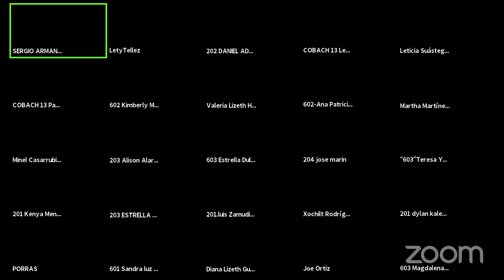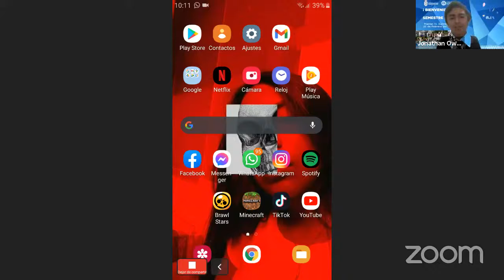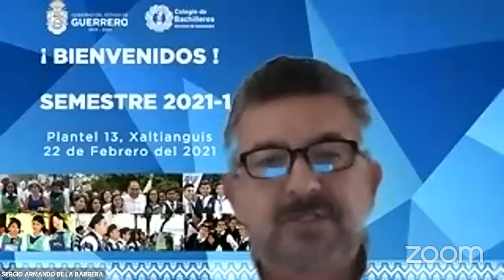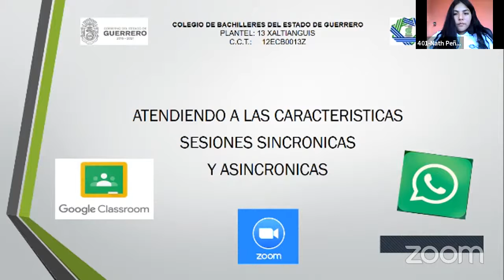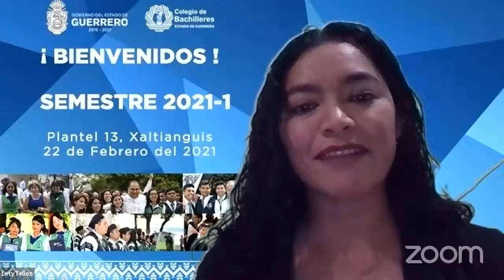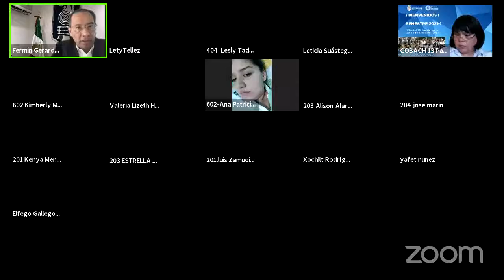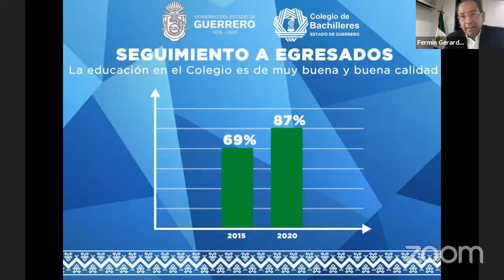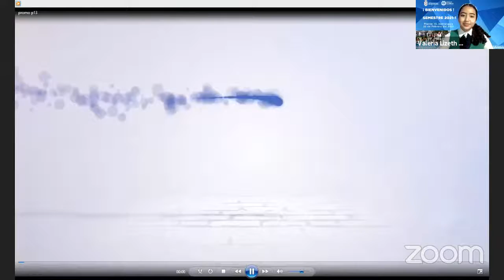SEGUIMIENTO AL INICIO DEL SEMESTRE 2021-1, PLANTEL 13 XALTIANGUIS.